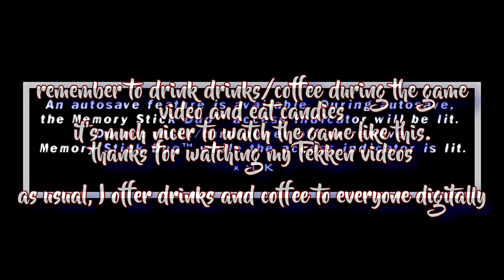Tekken 5: Dark Resurrection: Team Battle Mode [1 Hour] [Hard] Part 18 - PC PSP PPSSPP Emulator #18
now let's have candies/drinks/coffee for now, so it's more comfortable to watch the game video
I offer drinks/coffee digitally to everyone 🥳🥳🍹🍸🍫☕🍫☕

finally this game is on my channel

hard difficulty
team battle mode: I play this game mode for one hour

we have part 18 team battle mode [hard]
tekken 5: dark resurrection: psp playstation game
1080p upscaled to 4k

subwoofer edition
more deep and more powerful bass coming later